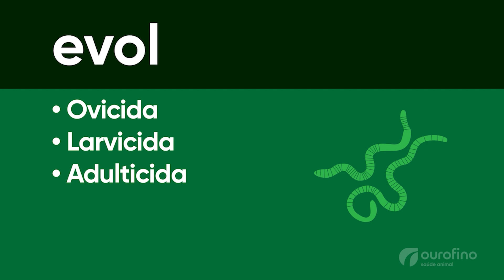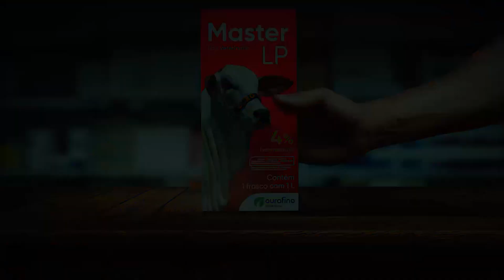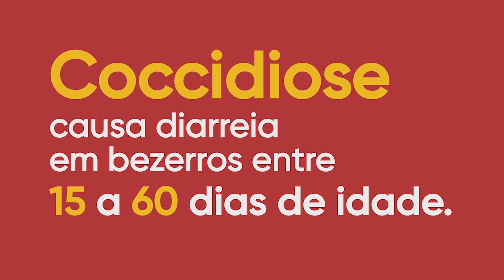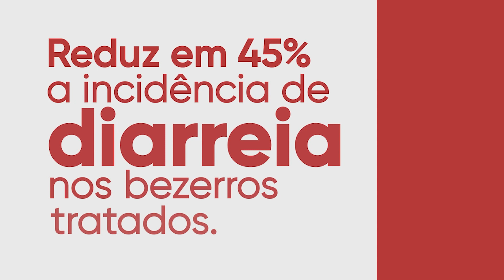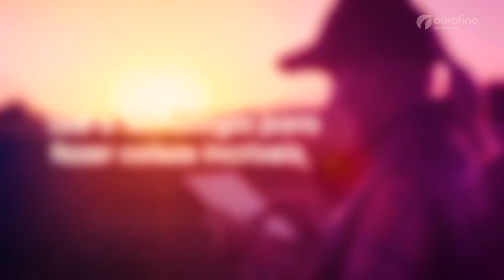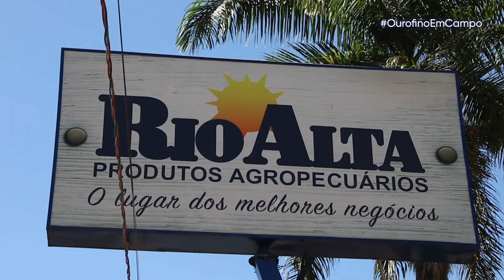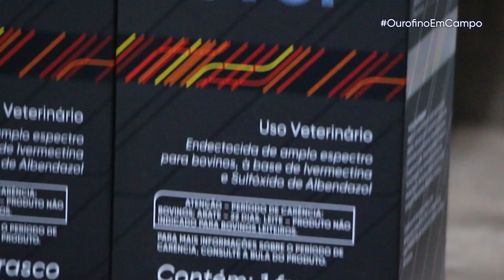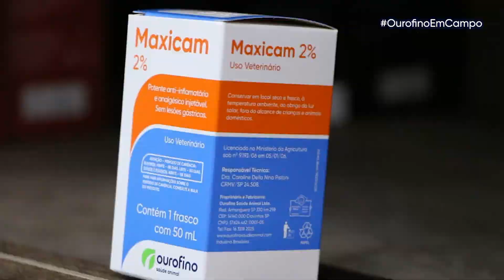OurofinoEmCampo - 28/05/2022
A médica-veterinária Bruna Gomes conta todos os detalhes do protocolo de secagem. Ela dá dicas de soluções e conta como a mastite pode afetar na produtividade do rebanho. Conheça a fazenda Primavera, em São José do Rio Preto (SP). A propriedade faz a terapia de secagem com o Ciprolac Vaca Seca. Acompanhe a visita na nossa parceira Rio Alta Produtos Agropecuários, em São José do Rio Preto (SP)